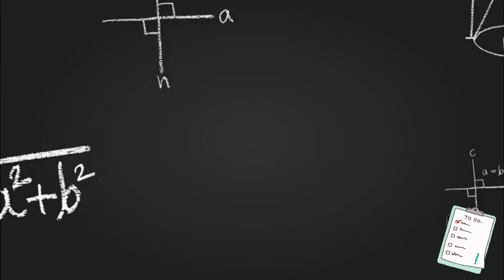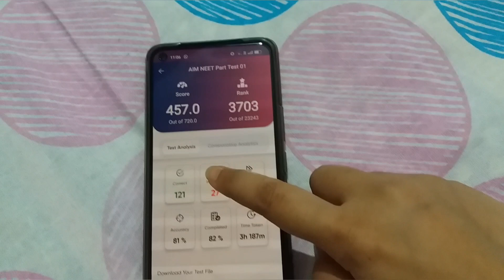Physics wallah Aiim Test series Day Vlog|Neet study vlog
Neet 2022
Dreamyapa girl
roli yaduvanshi neet
Mock test neet
physics wallah
Umeed 2.0 batch physics wallah
Lakshit bhist
Themedico
Mock test strategy for neet
neet postpone
neet today news
neet 2022 prepration
study with me motivation
study with me vlog
study with me in hindi
study with me indian
study live stream india
study with me clat
study with me ca
study live stream
study with me live neet student
youtube live study
study with me neet
study with me jee
study with me india live
neet study with me
study with me live korean
study with me night
study with me live stream now
study with me upsc
study with me gate
study with me ssc
studt with me
live study with me
live neet study
jamia admission
neet 2022 pospond
study with me livestream
pomodoro timer
pomodoro technique
pomodoro live
neet 2022
jee 2022
live pomodoro
lofi india
neet live
jeel live
iit live
study vlog
live study in india
study with me now
india study live
aiims delhi
study with me live india neet
india pomodoro
live study now
exam preparation in hindi
10th result
12th result
india live study neet
neet 2023
jee 2023
result 2022
study live
neet preparation in hindi
neet 2022 councelling
boards result
test test
exam exam
live live
neet study live
result result
neet preparation
neet neet
live study
test series
iit study with me
neet exam